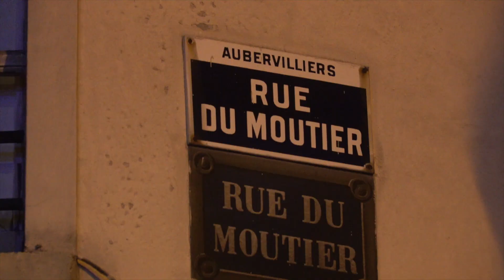Règlement de compte entre bandes : 2 blessés graves (26 février 2021, Aubervilliers, S-Saint-Denis)